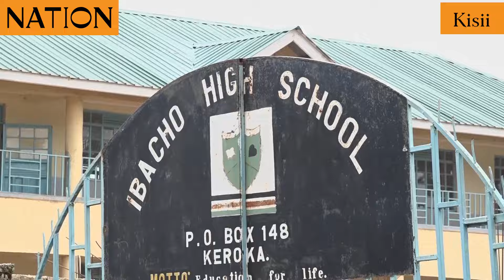Ibacho students in Kisii reject KCSE results, urge Knec to review grades